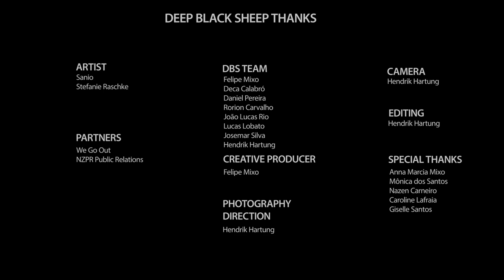QUARANTIME livestream @Sanio & Stefanie Raschke at Nuremberg Old Town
QUARANTIME livestream

September 2020 Edition
27th September | Sunday

Sanio (🇧🇷) & Stefanie Raschke (🇩🇪) playing an exclusive show in the September 2020 Edition of the project Quarantime Livestream, at Nuremberg Old Town (Germany).

Produced by  DEEP BLACK SHEEPS

*Nuremberg Old City - Germany*

Founded in the 11th century, Nuremberg Old City dates back to the history of medieval times. Due to its strategic location and commercial fleet, important growth was achieved between the 11th and 16th centuries. Stand out monuments such as the Belo Chafariz, the National Germanic Museum and the Imperial Castle of Nuremberg which, together with the city walls, is one of the most formidable medieval fortifications in existence. Nuremberg - by taking responsibility for its role during the Second World War - imposed itself to be the "City of Peace and Human Rights" for the future.

*Music isThe New Normal*

Deep Black Sheeps thanks:

ARTISTS
Sanio
Stefanie Raschke

PARTNERS
Hartung Videolab
We Go Out
NZPR Public Relations

DBS TEAM
Felipe Mixo
Deca Calabró
Daniel Pereira
Rorion Carvalho
João Lucas Rio
Lucas Lobato
Josemar Silva
Hendrik Hartung

CREATIVE PRODUCER
Felipe Mixo

PHOTOGRAPHY DIRECTION
Hendrik Hartung

CAMERA
Hendrik Hartung

EDITING
Hendrik Hartung

SPECIAL THANKS
Anna Marcia Mixo
Mônica dos Santos
Nazen Carneiro
Caroline Lafraia
Giselle Santos
Jode Seraphim
Bruna Antero

Tracklist Sanio

1. Aera - Return to never
2. Day Out Of Time, Aliiwe - Moving Slow (Paul Schmidpeter remix)
3. TenGrams - Cult of ignorance
4. Claudio Ricci - Sternentreiben (Original mix)
5. Pongo - Lotus (Original mix)
6. Yourr - Taurus (Extended mix )
7. Qubica - Oscillant (Original mix)
8. Echonomist - Virtuality (Original mix)
9. Brame & Hamo - Retro Active (Original mix)
10. WhoMadeWho, Mano Le Tough - Oblivion (Original mix)
11. Rhode & Brown - Not my mind, not my planet  (Extended Version)
12. Enduro Disco - Ciao (Biesmans Remix)

Tracklist Stefanie Raschke

1. Miscelanea (Original Mix) - Squire
2. Dr. Electric (Phunkadelica Re-Interpretation) - Biesmans
3. Sternentreiben (Dodi Palese Remix) - Claudio Ricci
4. Dragon (Original Mix) - Thodoris Triantafillou
5. Apneia (Morttagua Remix) - Blancah
6. Cosmic Night (Original Mix) - The Advocate
7. Let's All Pray For This World (Maceo Plex Glitchy Remix) - Maceo Plex, Perry Farrell
8. Aeolus (Tash) - Paul Angelo, Don Argento
9. Conspiracy Of Silence (Original Mix) - Yubik
10. High High Heels (Original Mix) - Helen&Boys, ETCH
11. Complacency (Original Mix) - Soma Soul